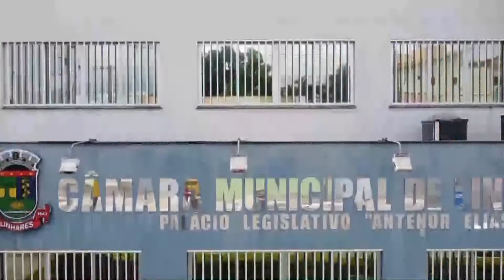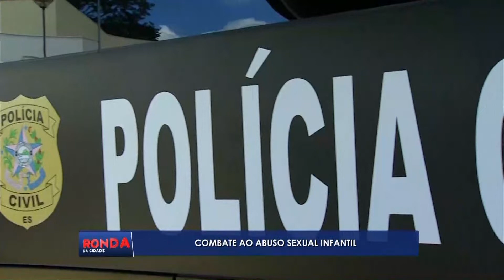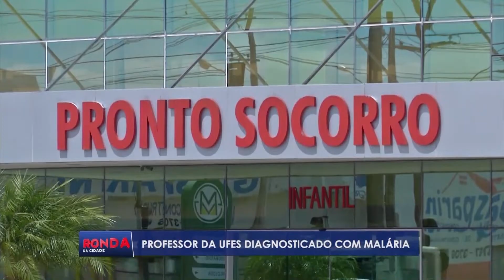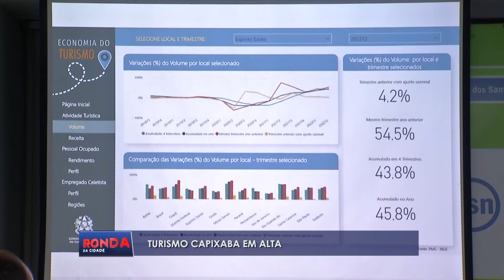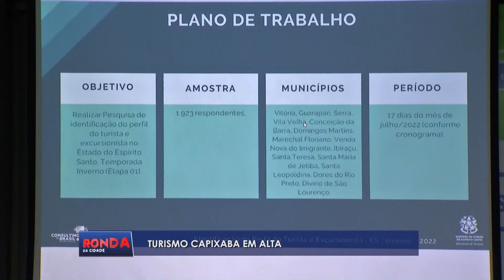Ronda da Cidade Linhares - COMPLETO - QUINTA - 15/09/2022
Apresentador: Will Souza